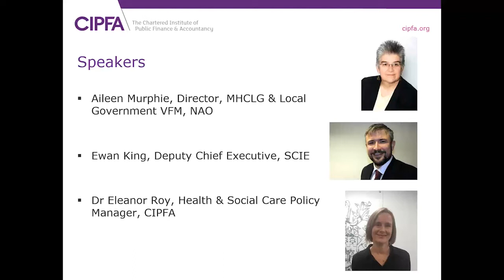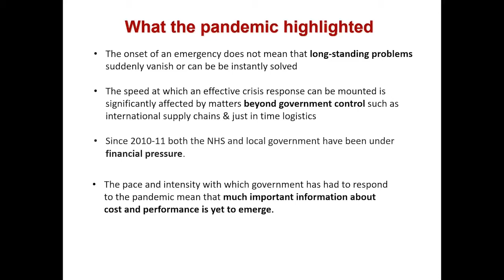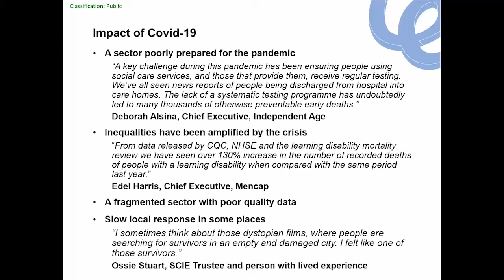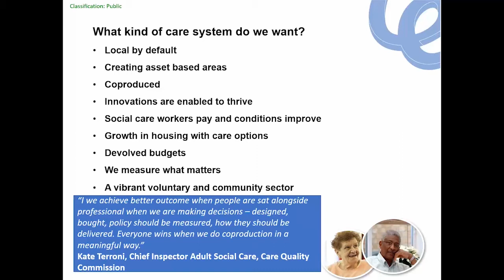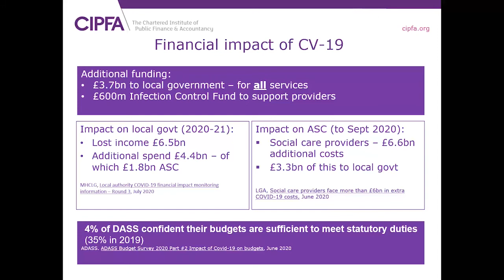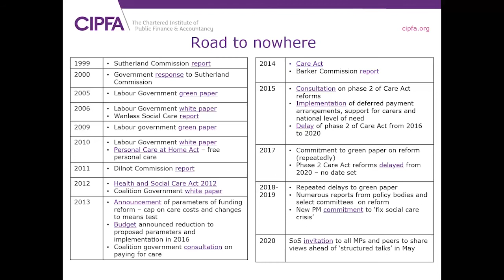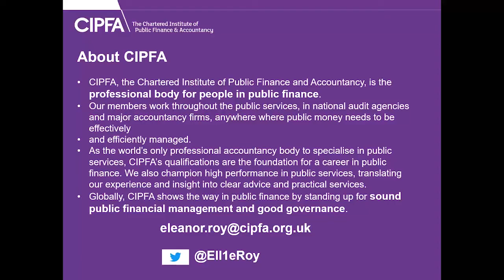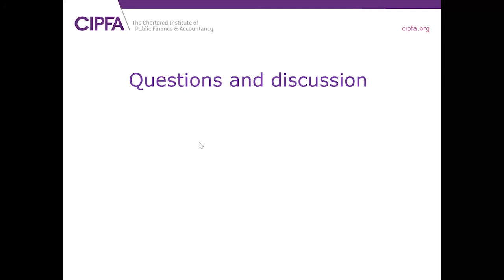The future of adult social care - 12 August 2020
Reform of adult social care is long overdue and remains one of the thorniest issues of the UK political landscape. COVID-19 has clearly highlighted weaknesses in the sector’s resilience – and should act as a catalyst for reform.

This webinar explored  the past and present of adult social care, and what reforms must take place in a world that has been significantly changed as a result of the pandemic.